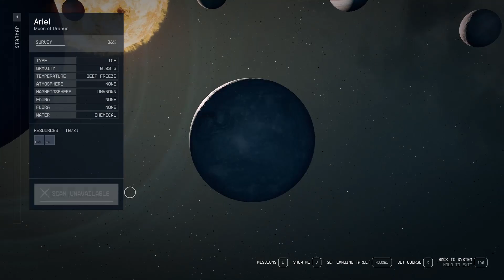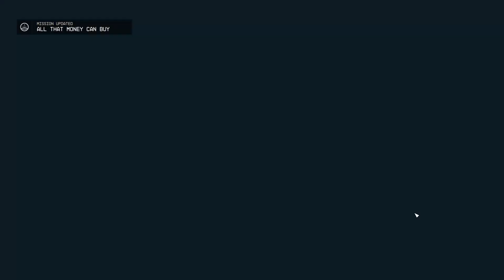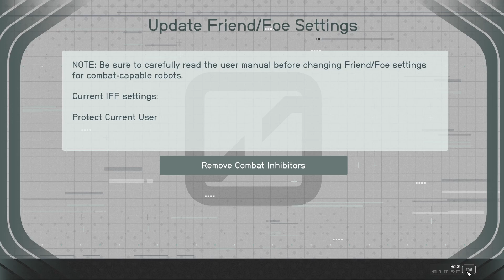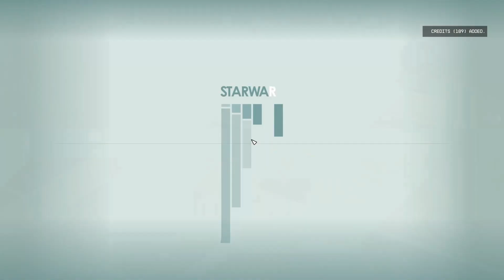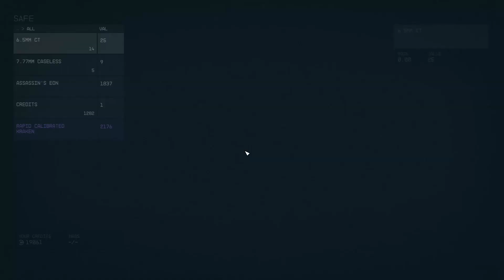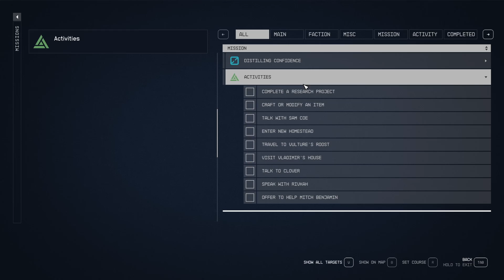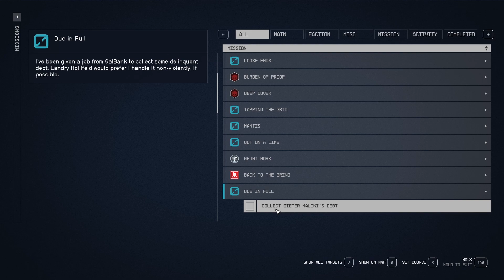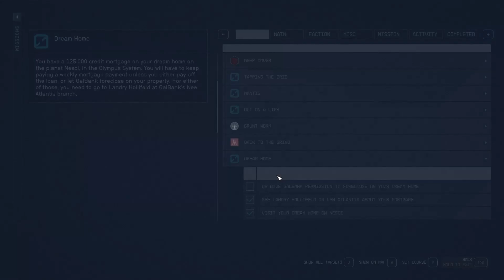Starfield - No Commentary Playthrough - Part 21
Starfield part 21 of full playthrough.
This playthrough will have a goal of obtaining a 100% completion meaning collecting all collectables, discovery every location, opening all chests, and completing every mission in the game